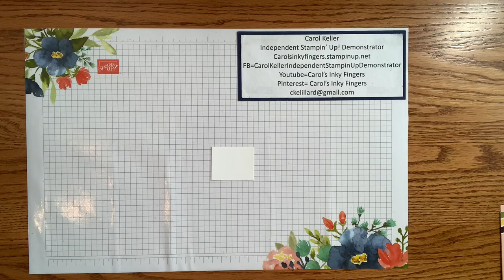Two Step Stamping Tip/How to Line Up Two Stamps to Produce One Image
Here is a tip to help you line up your stamps when you need to overlap them to get a desired effect.

Click on the bell to be notified when I post new videos.